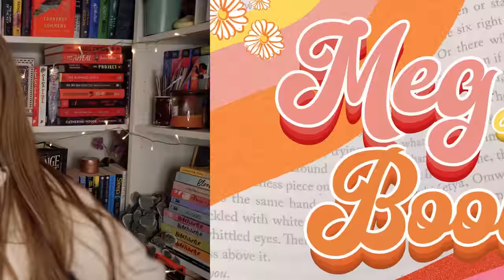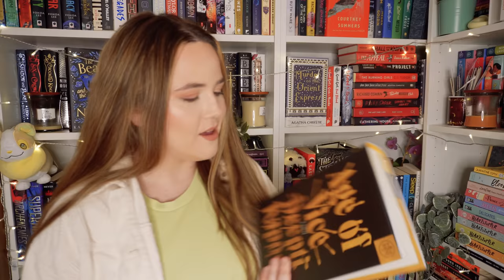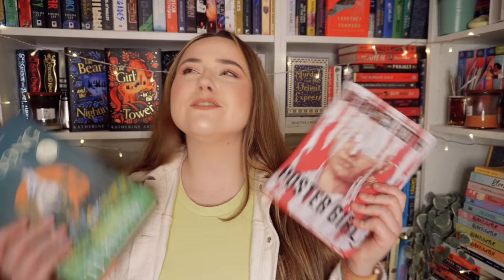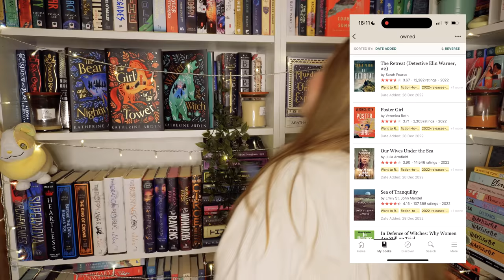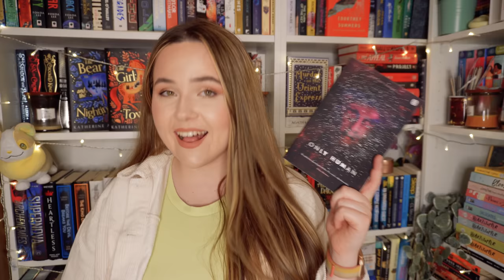tbr cluedo has MORE CONTROL than EVER!! tbr cluedo picks what i read! 🔎 jan tbr - episode #18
let's find out what i'm going to be reading in january! 📘 make sure you check out Book of the Month and use the code MEGWITHBOOKS to get your first book for only $9.99!

1. A new to me author
2. A series I’m partway through
3. Start a new series
4. A book I’ve bought because of a booktuber
5. Something with blue on the cover
6. Something with white on the cover
7. Something with red on the cover
8. A 2022 release
9. Under 6000 ratings on Goodreads
10. A gifted book
11. An e-book or audio book
12. A favourite author
13. A TBR veteran
15. A book that a booktuber hated
16. Four or more words in the title
17. Out of your comfort zone
18. Longest title
19. A book I’ve hauled recently
20. A title with one word
21. A title with two words
22. A title with three words
23. A book under 300 pages
24. A book over 400 pages
25. A book that matches my outfit right now
26. Something I’ve been scared to read
27. A book rated 3 stars on goodreads
28. A book you’ve never seen on Booktube
29. A book one of my cats would enjoy
30. Wild card

SUPER PROMPTS:
Dagger: Random Number generator
Magnifying Glass: Recommended by the viewer
Candlestick: phone a friend
Glasses: Scroll on Instagram till u see a book on your tbr
Wand: Themed reading vlog